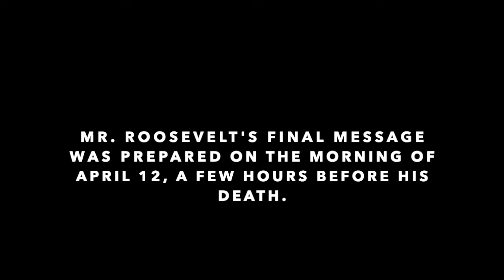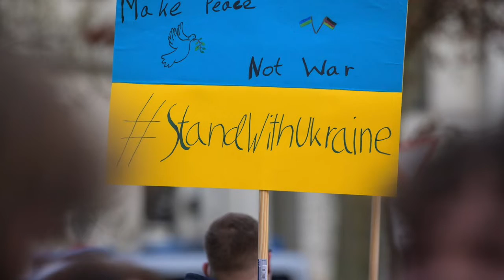Roosevelt's Message From the Grave for Today's Ukrainians.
This is the speech that FDR was going to give on April 13th, 1945, but he died the night before on April 12th.  This speech is about peace and science, a message for us all today.  A message of hope as true today as it was then.  A message from the grave for us all.